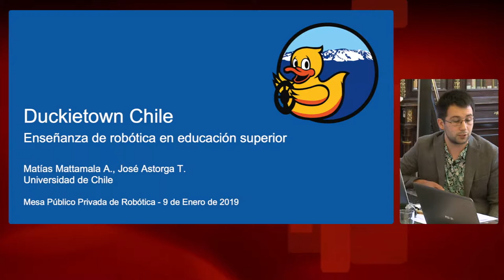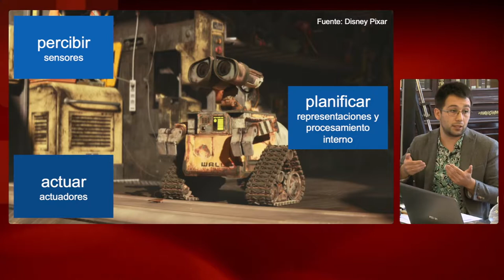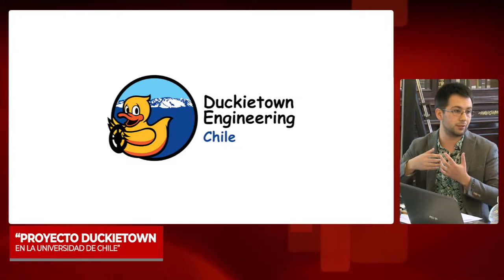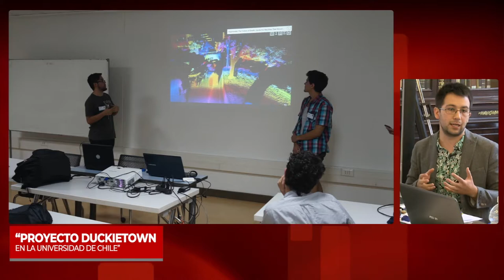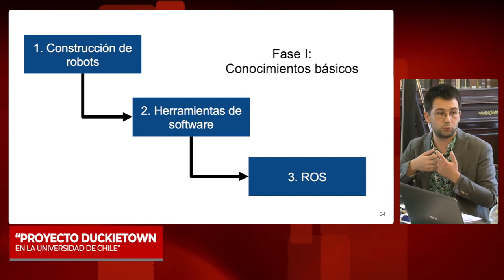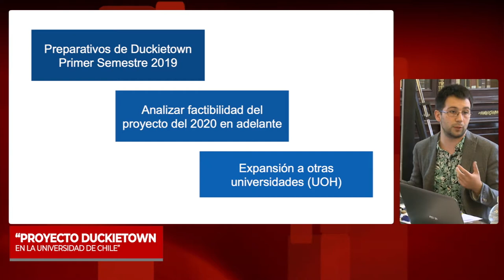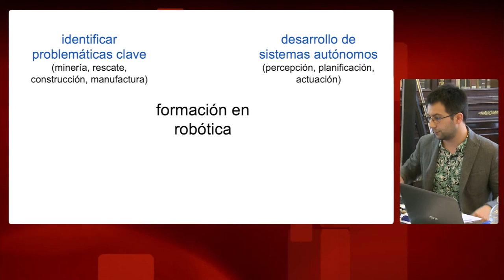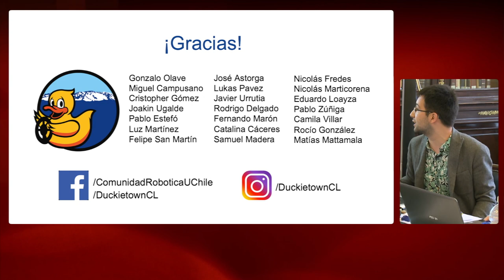3°Sesión Mesa Robotica impacto en educación: expone proyecto Duckietown Chile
Con miras a generar una discusión comparada sobre la experiencia de Japón en el ámbito de la robótica, que permita formular una propuesta de política pública en torno a esta materia, se realizó la tercera sesión de la “Mesa Público Privada de Robótica” organizada por el Grupo Interparlamentario Chileno Japonés, en conjunto con la Universidad de O’Higgins (UOH), y la colaboración del Programa Asia Pacífico de la Biblioteca del Congreso Nacional (BCN).

En esta oportunidad el tema de análisis fue el impacto de la robótica en la educación.

La actividad se realizó el 11 de enero de 10.00 a 13.00 hrs, en la Sala de Lectura de la Biblioteca del Congreso en Santiago y contó con la presentación de diversos expertos ligados a la materia.

Expone: Matías Mattamala, coordinador del proyecto Duckietown Chile